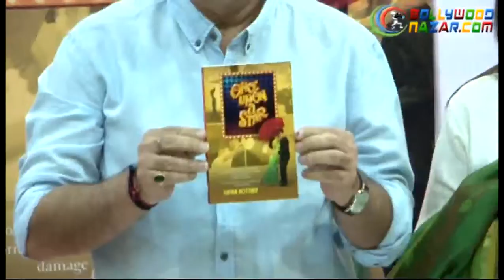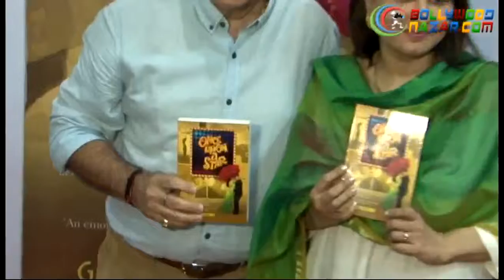ANUPAM KHER at the Launch of Book 'ONCE UPON A STAR'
Anupam Kher at the launch of Gajra Kottary's book 'Once Upon A Star' talks about the various important facets of the book